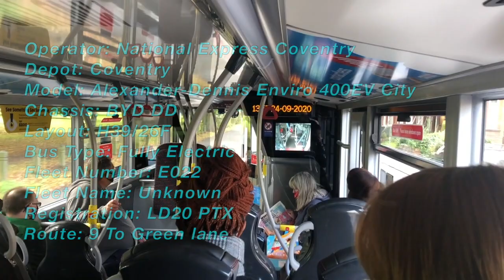National Express Coventry ADL Enviro400 MMC E022 On 9 To Green Lane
Operator: National Express Coventry
Depot: Coventry
Model: Alexander-Dennis Enviro 400EV City
Chassis: BYD DD
Layout: H39/26F
Bus Type: Fully Electric
Fleet Number: E022
Fleet Name: Unknown
Registration: LD20 PTX
Route: 9 To Green lane